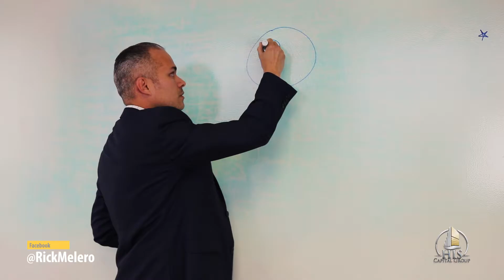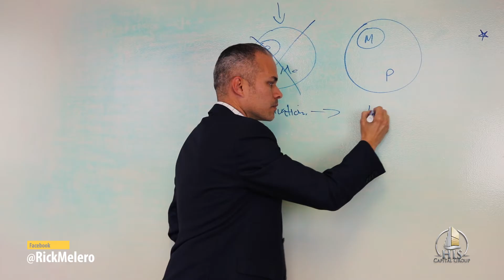How to not just live a life, but to live with purpose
Rick shares how his business goals and aligned
purpose were once susceptible to common
distractions